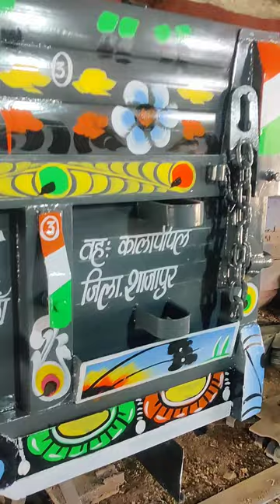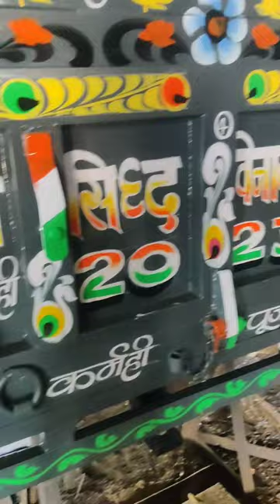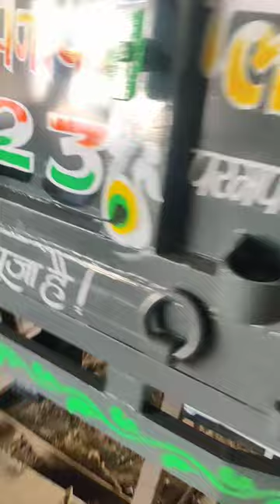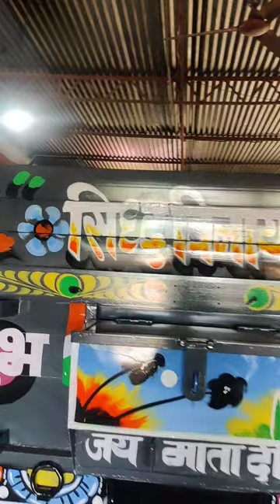सिद्धविनायक एग्रो सीहोर न्यू हैवी मॉडल 2024 मॉडल ट्रॉली पटिए सहित 9827234839 hydrolic trolly sehore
सिद्ध विनायक एग्रो इंडस्ट्रीज प्राइवेट लिमिटेड सीहोर मध्य प्रदेश  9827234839

न्यू 2024 मॉडल ट्रॉली पटिए सहित